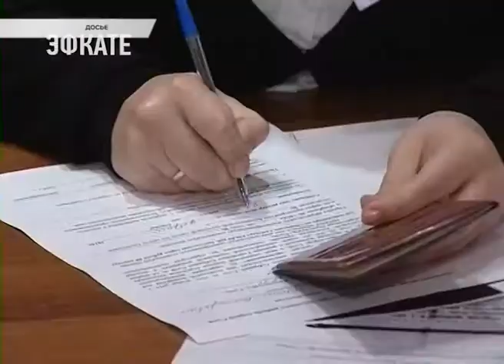В СОЧИ ОТКРОЕТСЯ РЕАБИЛИТАЦИОННЫЙ ЦЕНТР ДЛЯ ДЕТЕЙ С ДЦП